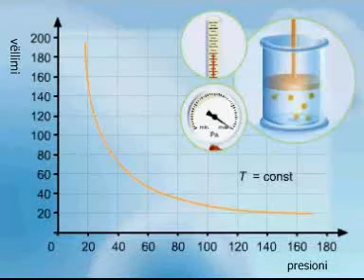Ligji i Bojl-Mariotit